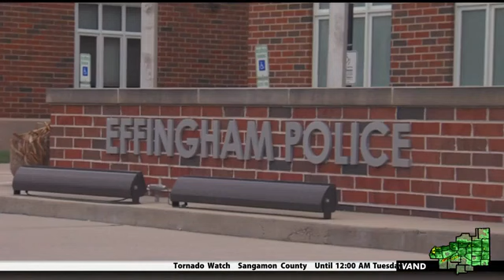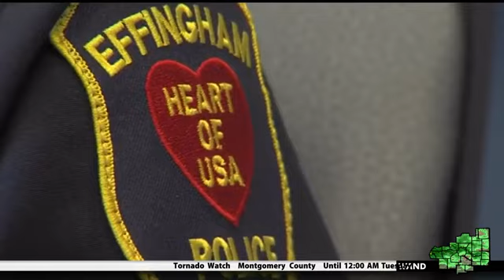Effingham Police launch specialized training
The Effingham Police Department gave me an exclusive preview of its newest training for officers during April.